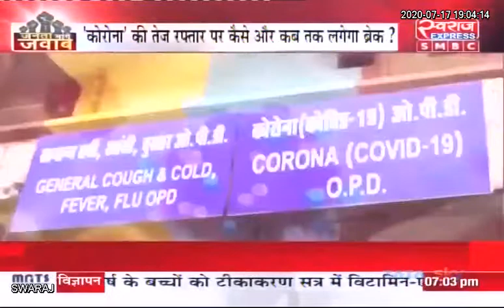जनता मांगे जवाब : कोरोना से कोहराम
छत्तीसगढ़ में कोरोना का कहर..
सियासी जोर आजमाईश में पीछे छूट रहा किलर कोरोना..
केदार गुप्ता (भाजपा प्रवक्ता), डॉ राकेश गुप्ता,अध्यक्ष कांग्रेस (चिकित्सा प्रकोष्ठ)
 और डॉ करण पिपरे (अधीक्षक एम्स)
DrRakesh Gupta